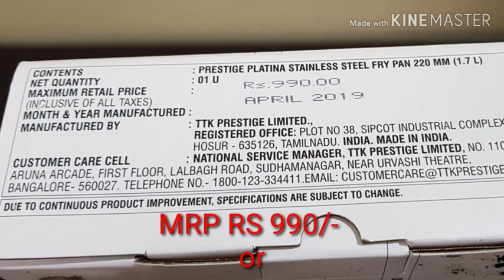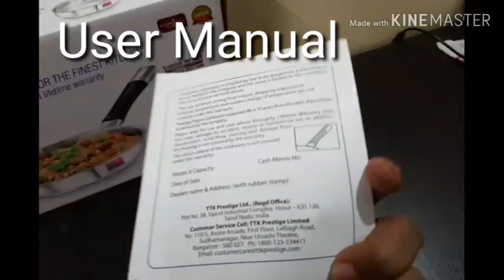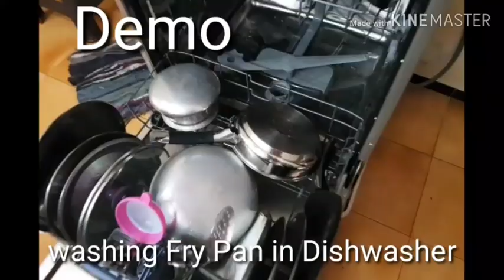Prestige Stainless Steel Fry Pan Review 220mm Unboxing How To Use Stainless Steel Fry Pan In Hindi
Amazon Buying Link For Prestige Products

Amazon Buying Link For Stainless Steel Fry Pans

Watch Prestige Stainless steeel Fry pan 220mm Review and unboxing in hindi
Demo of How to use Prestige stainless steel fry pan
also watch demo of manual and dishwasher cleaning of stainless steel fry pan
I had ordered Prestige stainless steel 220mm fry pan on offer price from amazon
Watch amazon order review and unboxing in hindi

1) unboxing of amazon package, Prestige stainless steel fry pan unboxing
2) Prestige stainless steel fry pan review and special features
3) Demo of frying Potato wedges, chicken and fish in prestige stainless steel fry pan
4) Prestige stainless steel 220mm fry pan MRP and Amazon price
5) demo of manual and dishwashing demo of Prestige stainless steel fry pan

17) How to use Streax Highlighting Kit vibrant red on coloured or mehendi dyed hair at home